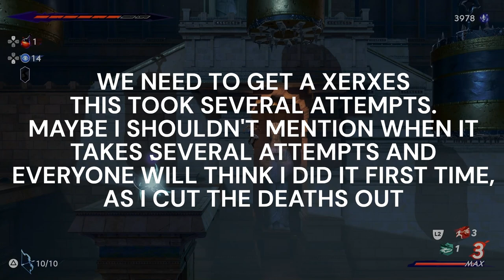PRINCE OF PERSIA THE LOST CROWN PLATINUM WALKTHROUGH PART 8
Description:
🗡️ Embark on a legendary journey through time with our comprehensive Prince of Persia: The Lost Crown Platinum Trophy Walkthrough! 🏆 Whether you're a seasoned warrior or new, our guide will lead you through every challenge, ensuring you achieve 100% completion and unlock that prestigious platinum trophy.

🎮 Step into the shoes of the Prince as you navigate the treacherous landscapes, solve intricate puzzles, and battle formidable foes. Our walkthrough provides detailed strategies for every mission, ensuring you don't miss a single collectible or secret along the way.

🌟 Key Features:

Complete guide to finding all collectibles for Platinum
Solutions for all puzzles and time-bending challenges
Comprehensive guide to unlocking all abilities, weapons, and upgrades
Insights into hidden secrets
Time stamps for easy navigation through the walkthrough
Prince of Persia The Lost Crown, Platinum Trophy Walkthrough, 100% Completion Guide, Combat Strategies, Puzzle Solutions, Time Manipulation, Collectible Locations, Skill Upgrades, Hidden Secrets, Boss Battles, Trophy Hunting, Completionist Guide, PS5, PS4, Xbox Series X, PC Gaming.

⚔️ Join us on this epic adventure and become the ultimate Prince of Persia with our Platinum Trophy Guide! Whether you're mastering time-bending abilities or taking down powerful enemies, our walkthrough will ensure you're prepared for every challenge.

👍 If our guide aids you on your quest for the Platinum Trophy, don't forget to leave a like, subscribe for more gaming content, and ring the notification bell to stay updated on the latest Prince of Persia: The Lost Crown walkthroughs, reviews, and news!

Prepare to wield the power of time and reclaim the lost crown in Prince of Persia. Will you rise to the challenge and become a legend? ⏳

Platinum Hunter
platinumhunter
platinum hunter
platinum-hunter

Timestamps:
00:00 INTRO
02:03 SPIRITED-SAND JAR
06:42 SPIRITED-SAND JAR
07:11 AMULET - VOID BLADE - TREASURE CHEST
07:37 WAK-WAK HEAD KAZRA
12:00 HOMA STATUE
14:22 AZURE DAMASCUS INGOT - VALUABLE ITEM - TREASURE CHEST
15:27 MENOLIAS - BOSS
21:35 FISTS & ARROWS - TROPHY (DEFEAT THE ARTFUL LEGEND)
23:24 CHAKRAM SHADOW OF THE SIMURGH - NEW ABILITY
23:50 ATHRA SURGE - RASHNU'S JUDGMENT - FOR KILLING BOSS MENOLIAS
24:37 SOMA TREE PETAL
28:40 SOMA TREE PETAL
30:38 MAP - UPPER CITY PURCHASED FROM FARIBA
31:34 ALKARA NPC
33:58 XERXES
41:30 ANAHITA NPC
43:27 HOMA STATUE
43:30 AMULET HOLDER - TREASURE CHEST
45:50 SOMA TREE PETAL